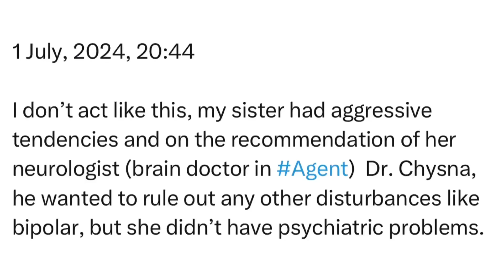Monday | 1 July, 2024 | 20:44